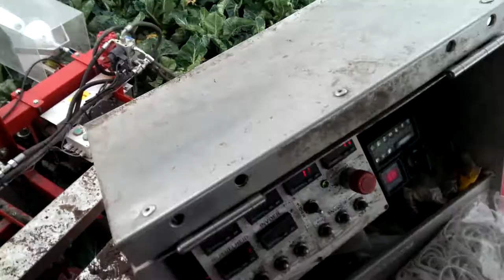Szycie kalafiorów maszyna